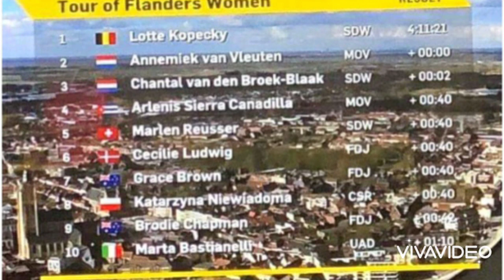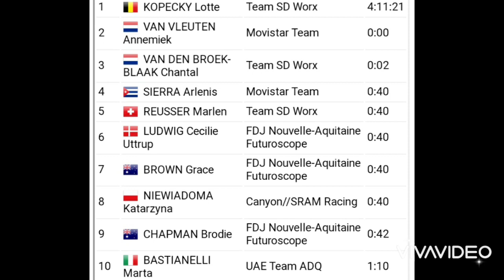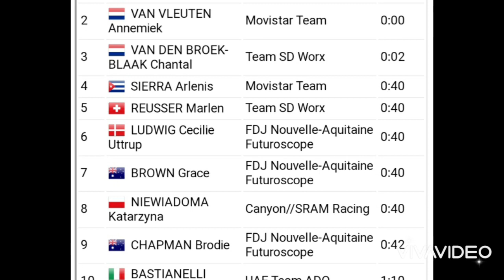Declaraciones de Arlenis Sierra tras su 4to lugar este domingo 3 de Abril en Flandes, Bélgica.